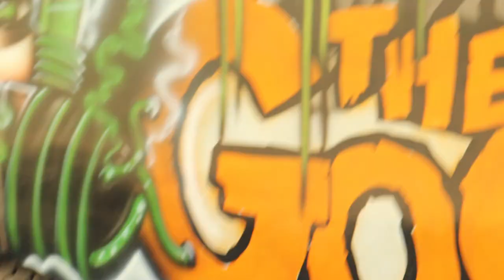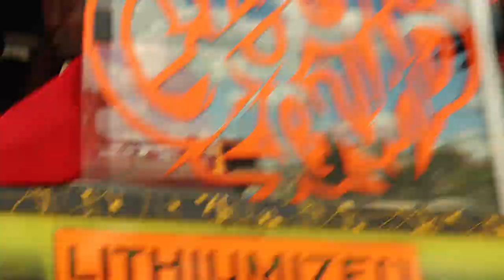MBOGI TUTA MAGWANGI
SOCIETY-Reforming youth life
ECONOMIC-Earning through talents
SOCIAL-Socializing in common language(Sheng)